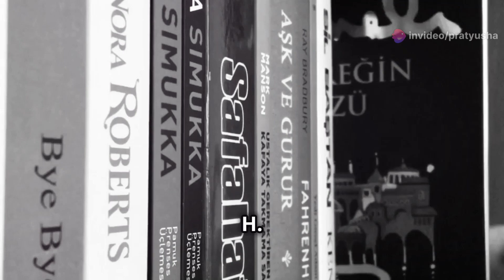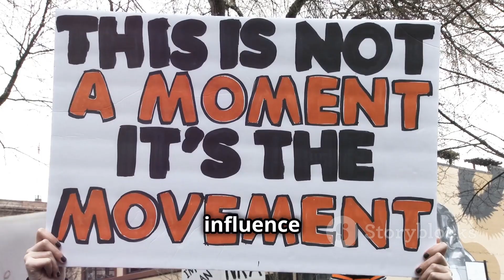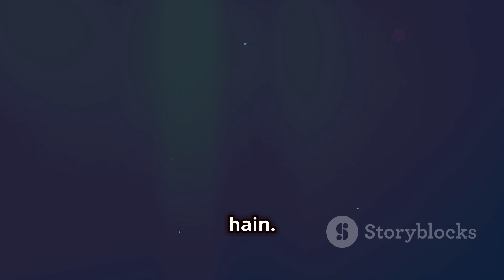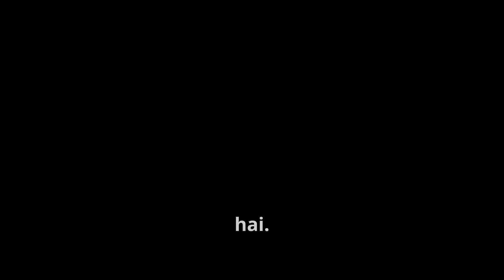comparison of sociology with psychology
Download pratyusha current affairs app from the below link

psychology
podcast
news
long true crime videos
true crime
true crime stories
science
sociology and economics
bipolar disorder
mental health awareness
dissociative identity disorder
dissociative amnesia
suicide prevention strategies
major depressive disorder
suicide prevention
depressive disorders
dissociative disorders
suicide risk factors
social science
simine vazine
spencer greenberg
clearer thinking
sociology and psychology
sociology and history
sociology and anthropology
sociology vs political science
sociology comparison
comparison of sociology with political science
comparison of sociology with other social science
sociology comparison with political science
theories of emotion comparison
james-lange theory summary
how emotions work
history of james-lange theory
emotion theories in psychology
james-lange theory example
james-lange vs cannon-bard
emotional response explained
james-lange theory of emotion
psychology of emotions
james-lange theory explained
what is the james-lange theory
relatable psychology facts
real psychology facts
new psychology facts
amazing facts
interesting facts
facts shorts
interesting psychology facts
psychology facts for girls
human psychology
facts
psychology facts about love
psychological facts
human psychology facts
psychology facts
stigma and mental health
aristotle on love
relationnship with no commitment
dating with no commitment
liquid love
friends with benefits
intimacy
aristotle on friendship
social construction of reality
religion in human evolution
elementary forms of religious life
sacred canopy
peter berger
robert bellah
ideal type
max weber
emile durkheim
sociology of religion
academic field of religion
religion (field of study)
philosophy (field of study)
religion in modern world
history of religion
department of religion
religion major
religions
religious studies
religion
ten on religion
10onreligion
tenonreligion
comparison of sociology with economics
student mental health
learn psychology series
pim van lommel
erich fromm
fireside
bahai
rainn wilson
history optional videos
comparison of sociology with history
sociology and history comparison
applied behavior analysis
behavior analysis
learning and motivation
catania
the stimulus-response theory
stimulus-response
dr. sho
dr. sho show
engrama
ethology
history of psychology
verbal behavior
language
cognitive
behaviorism
skinner
b.f. skinner
chomsky
piterson
pederson
cass aris
casaris
cassaris
caseris
casseris
579
cass eris
mental health psychology ncert ugc net plus two psychology cbse psychology
spain
austria
germany
canada
rage
anger
fear
emotion
mood
tory
reagan
john kerry
george bush
polling
study
enthusiasm
parliament
president
mccain
mental health
wellbeing
obama
satisfaction
romney
kamala
politics
political science
leetone
clinton
health
neuropsychology
brain
conservative
labour
republican
democrat
uk
us
stress
sadness
distress
data
research
communication
sociology
trump
farage
ptsd
anxiety
depression
tutorial
starmer
harris
biden
vote
election
voting
democracy
subtle art of not giving a f
mark manson
advice
self improvement
self help
life advice
best true crime channels
deadly jobs
true crime podcasts
new true crime videos
summer murders
ali kemp
true crime channel
true crime youtubers
crime stories
crime talk
true crime storytime
kimbyrleigha
kimbyr
long true crime vidoes
michelle triconis trial
fotis dolus interview
fotis dulos
jennifer dulos murder
jennifer dulos
kimbyr podcast
kimbyrleigha podcast
murder mysteries